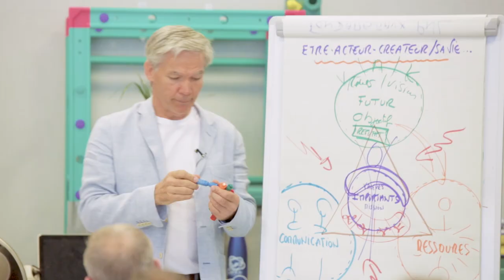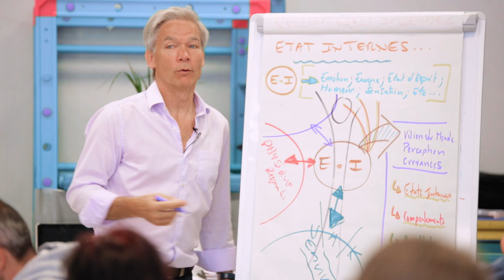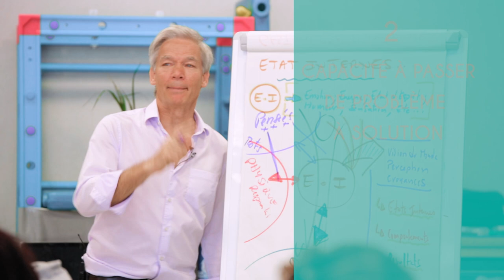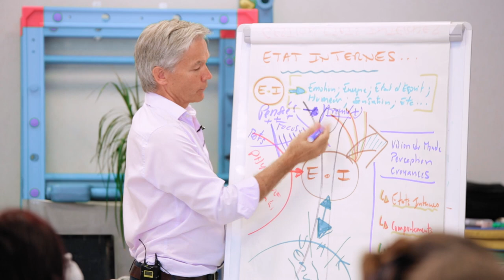Modifier vos pensées pour changer d'énergie